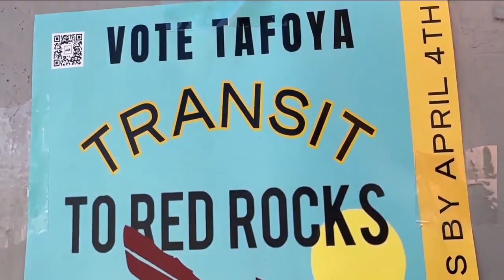New proposal aims to bring public transit to Red Rocks Amphitheater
How about catching a public bus to Red Rocks? Believe it or not, public transportation isn’t even an option to the world class concert venue, but it could be coming soon.